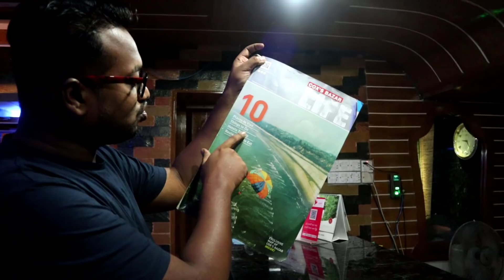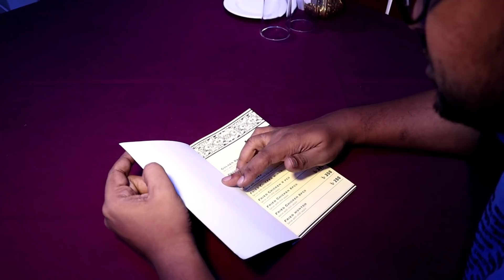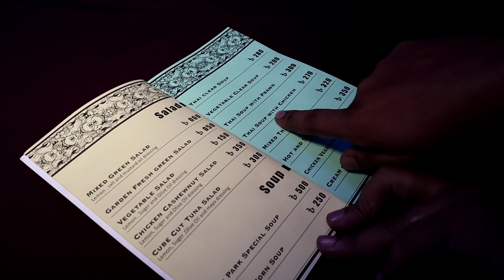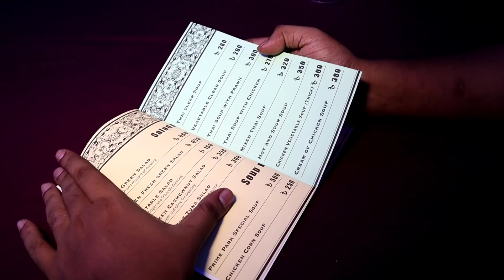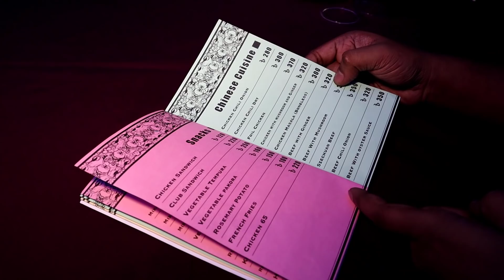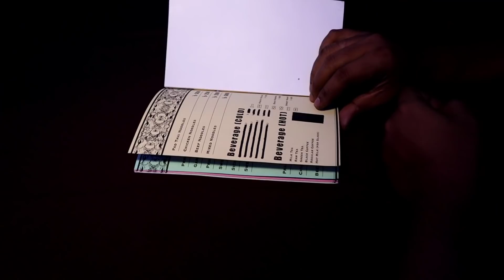কক্সবাজারে বাহারি ভর্তা সাথে ছিলো কোরাল মাছ, চিংড়ি এবং গরুর কালাভুনা / Cox’s Bazar Food Series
কক্সবাজারে সাশ্রয়ী মূল্যে বিশ্বমানের Hotel Prime Park এ ভরপুর রাতের খাবার / Cox’s Bazar Food Series

প্রাইম পার্কে রমজানে ৫০% ডিসকাউন্ট চলছে, ঈদেরদিন থেকে আবার রেগুলার ট্যারিফ। আমি ছিলাম এখানকার এক্সিকিউটিভ প্রিমিয়াম সুইটে, আলহামদুলিল্লাহ্ সার্ভিস বেশ ভালো, হোটেল স্টাফরাও অনেক ফ্রেন্ডলি, পুরো হিল ভিউ পাবেন এই হোটেলের বারান্দা থেকে। অফ সিজনে এই হোটেলের কিছু কিছু রুমের ভাড়া ১৫০০ টাকায় চলে আসে। গুগলে ৬৭৪ জনের রিভিউতে এই হোটেলের রেটিং ৪/৫.

Google Map Link:
Prime Park Hotel
Plot 58, Block C Hotel Motel Zone, Cox's Bazar 4700
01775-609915